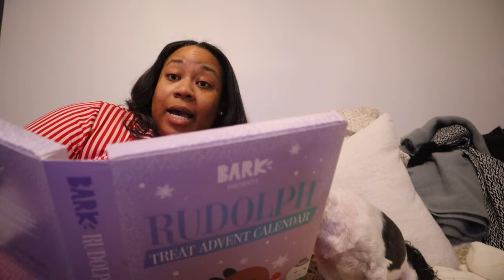Vlogmas Day 25⎮Christmas Day! Chloe vs. Mommy, Anointed Greens, & The End of an Era….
Happy Vlogmas day 25 and Merry Christmas, beauties!! I hope you all enjoy the last Vlogmas Episode!! I love you all sooo much! Thank you for hanging with me this holiday season and bringing special cheer to me when I needed it most! Cheers to more videos in 2024 AND 2023 lol. Enjoy!!! Alsoooo the “anointed greens” in the title is a joke. Mariah Carey used the term when she spoke about her greens long ago. IYKYK lol.

Nordstrom Eco Moonlight Striped Sleepshirt
Jo Malone Myers & Tonka